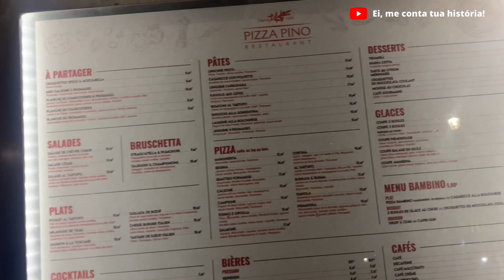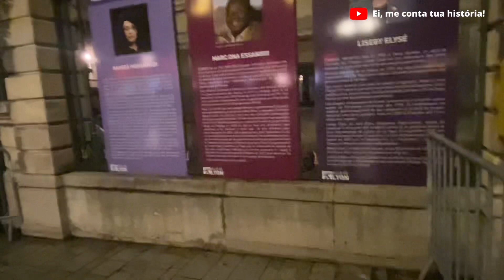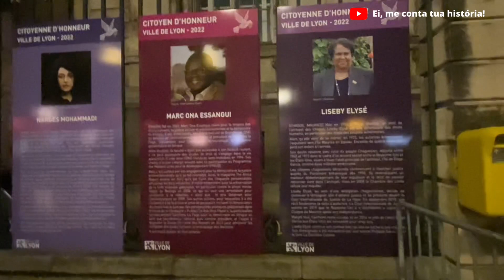NAS AVENIDAS E RUAS DE LYON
Venha connosco conhecer a noite em Lyon